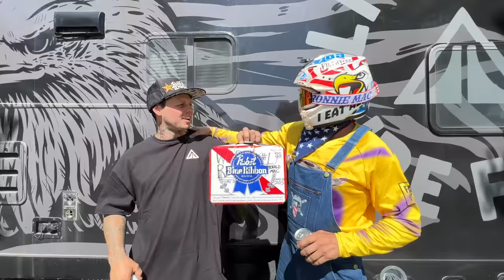Riding in Home Depot! Colby Raha & Ronnie Mac (Part 2/2)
Built to shred in Home Depot! For all you do it yourselfers!
We love Home Depot for supplying the lumber and materials in helping us break the world record distance jump (inside Home Depot)

Support - Merch -  LiveFreeRideFree.Co